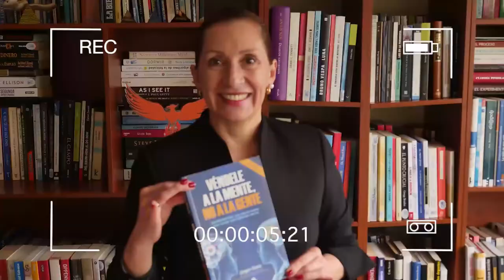Leyendo con Norita: How to Raise an Adult ( Como criar un Adulto) - Julie Lythcott-Haims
Compra libro en:  TBT

Instagram Ph. D. Nora Beltrán